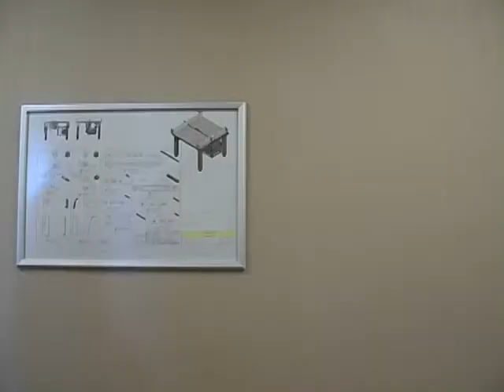The Sad Pimp